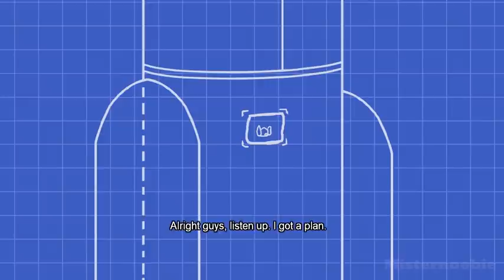Henry Stickmin vs Charles vs Ellie plan comparison (TRIPLE THREAT) Greatest Plan in Final Episode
This is a comparison of their brilliant plans. Charles, plan is, of course, his signature Helicopter ram. You can all see this one in the triple threat path; you need to choose the Government Supported Private Investigator and Convict Allies endings.

Triple Threat is one of the sixteen endings in Completing the Mission. It involves Henry & Ellie teaming up with Charles to stop the rocket from launching.

When using the Swap option, the player will hear what sounds like monkeys hooting in the background. This is a direct reference to the same sounds Donkey Kong and Diddy Kong make when swapping between them in the Donkey Kong Country series. The Barrel option is also a reference to the Donkey Kong Country series.

Completing the Mission is the sixth and final installation in the Stickpage/Newgrounds popular online game series Henry Stickmin created by Marcus "Puffballs United" Bromander. It released with the Henry Stickmin Collection on Steam on August 7th, 2020.

Ellry is a fusion between Henry Stickmin and Ellie Rose. The character is seen in "Completing the Mission", only in the Fusion option during the Triple Threat pathway.